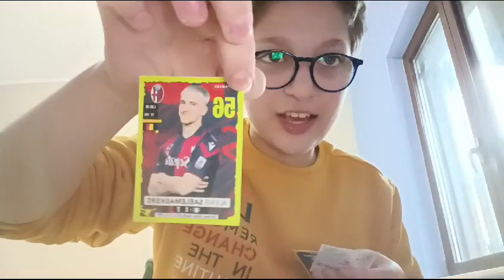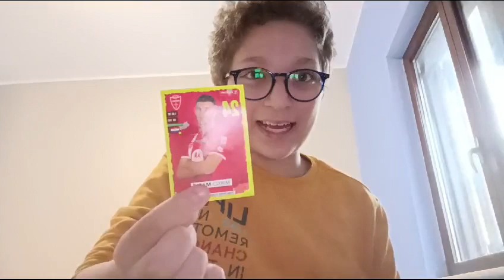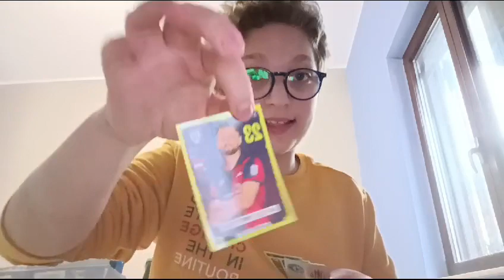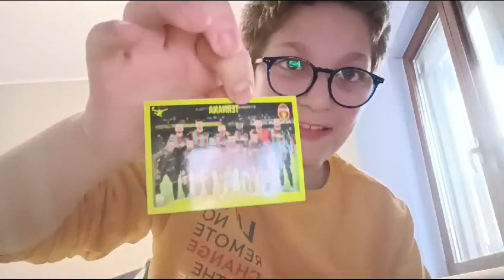SPACCHETTO LE FIGURINE CALCIATORI PANINI 2023-2024